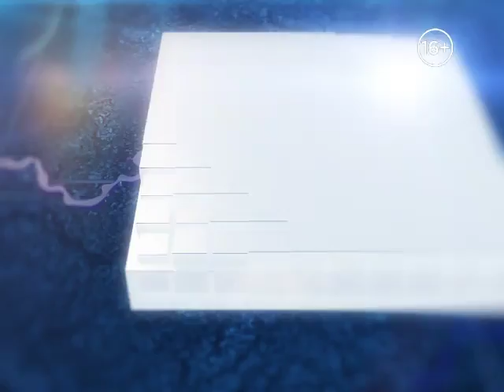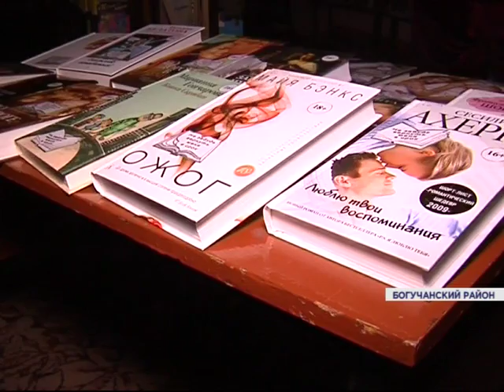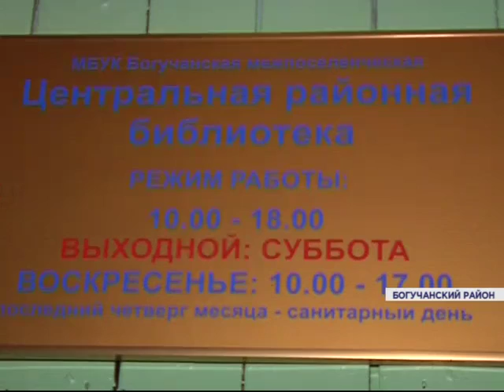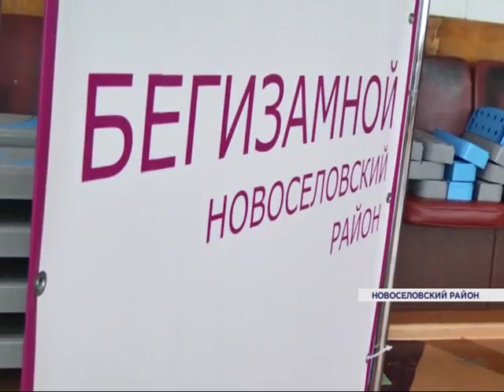Новости районов от 14.01.16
НЕЗАКОННАЯ ОХОТА. Госинспекторы Саяно-Шушенского заповедника ежемесячно находят сотни петель и иных ловушек, поставленных браконьерами на краснокнижных животных.

ДЕНЬ САМОУПРАВЛЕНИЯ. В Богучанах отметили день рождения районной библиотеки Днем Самоуправления. Школьники и студенты пробовали себя в роли библиотекарей.

СЛАВЯНСКИЕ НАПЕВЫ. В Шарыповском районе появился новый фольклорный ансамбль "Братина". В чем находят творческое вдохновение музыканты?